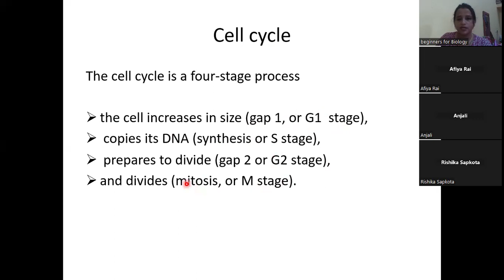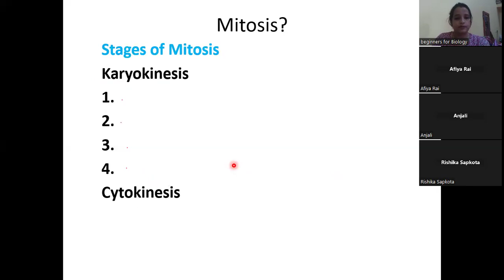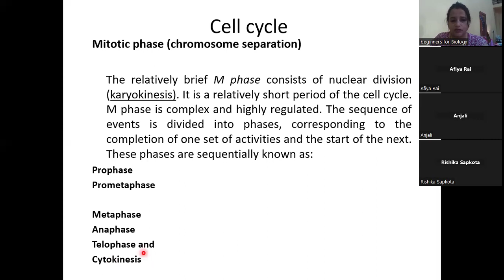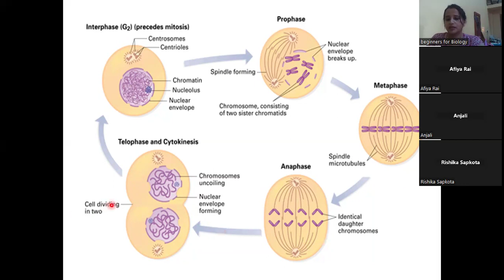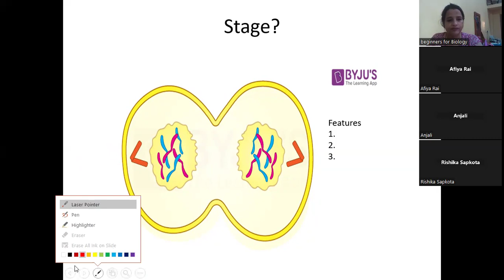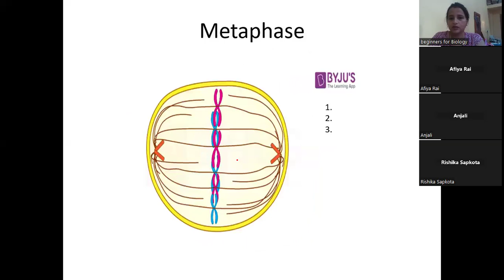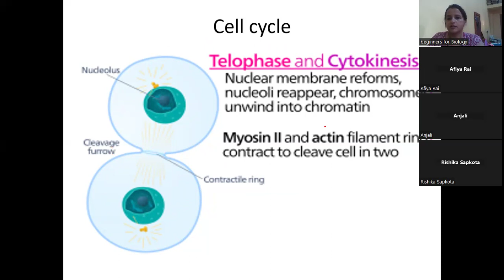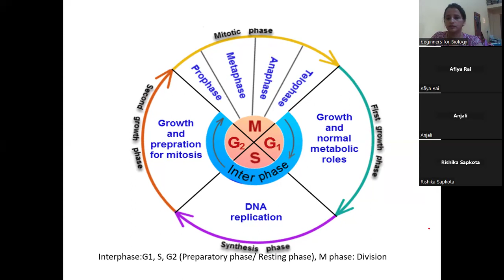Cell Cycle and Mitosis a preview..class 11 Biology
The cell cycle is process a cell goes through each time it divides. The cell cycle consists of a series of steps during which the chromosomes and other cell material double to make two copies. The cell then divides into two daughter cells, each receiving one copy of the doubled material.

Mitosis is a process of cell duplication, in which one cell divides into two genetically identical daughter cells. In the various stages of mitosis, the cell's chromosomes are copied and then distributed equally between the two new nuclei of the daughter cells.